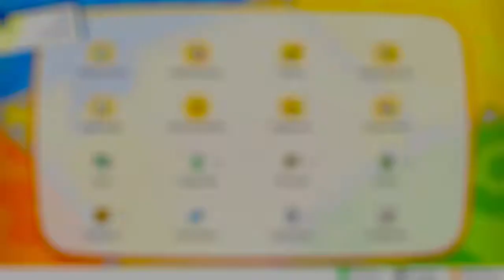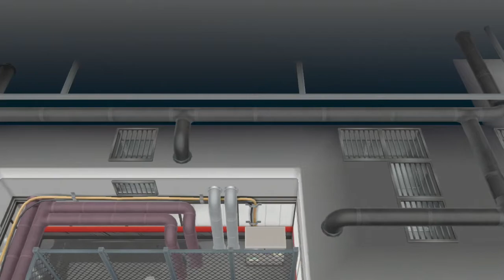Infiltration in das Team Rocket Versteck! - Pokémon Let's Go Pikachu #21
Let's Play Pokémon Let's Go Pikachu Part 21 - Infiltration in das Team Rocket Versteck! [German • Deutsch • HD • 60 FPS • Blind]

¬ Spezielles über diese Episode:

Wir betreten das Team Rocket Versteck, dass sich unterhalb der Spielhalle befindet.
Dort müssen wir ein paar Plattform Rätsel lösen, um zum Boss zu kommen, wo sich das Tragosso befinden, welches wir retten wollen.

¬ Informationen zum Spiel:

Pokemon Lets Go Pikachu & Evoli sind Neuauflagen der ersten Pokemon Edititionen Rot, Blau & Gelb.
Sie Orientieren sich an Nostalgiker, Neulingen und Pokemon Go Spieler.

Wir schlüpfen in die Rolle eines jungen Trainers, mit dem Ziel, der Champ der Kanto Region zu werden und so viele Pokemon wie möglich zu fangen.

Alleine oder zusammen mit einem Freund bereisen wir die Kanto Region und können mit Hilfe der Joy Cons oder dem Pokeball+ Pokemon wie noch nie fangen.

Auf unserer Reise stoßen wir auf viele Herausforderungen und müssen uns unter anderem dem Bösen Team Rocket stellen, die die Pokemon stehlen und für ihre Böse machenschaften missbrauchen.

¬ Weitere Daten über das Spiel:

▪ TITEL: Pokémon Let's Go Pikachu
▪ ENTWICKLER: Game Freak
▪ PUBLISHER: Nintendo
▪ SYSTEM: Nintendo Switch
▪ GENRE: RPG
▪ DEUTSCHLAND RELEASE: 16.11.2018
▪ METASCORE: 81%